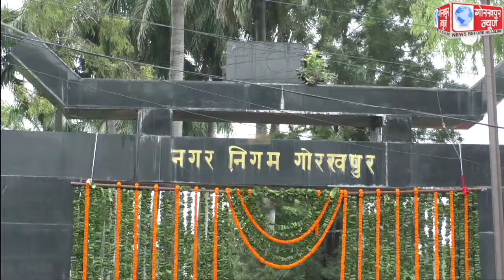मुख्यमंत्री योगी आदित्यनाथ ने 20 रिफ्यूज काॅम्पेक्टर गाड़ियों को हरी झंडी दिखाकर किया रवाना, नगर निगम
मुख्यमंत्री योगी आदित्यनाथ ने 20 रिफ्यूज काॅम्पेक्टर गाड़ियों को हरी झंडी दिखाकर किया रवाना, नगर निगम के निर्माणाधीन सदन भवन का किया निरीक्षण, 30 नवम्बर तक निर्माण कार्य पूरा करने का दिया निर्देश, सीएसआर फंड से दो कर्मचारियो को दिया 20 लाख रुपए के स्वास्थ्य बीमा संबंधी प्रमाण पत्र